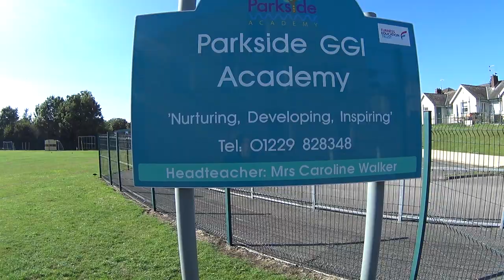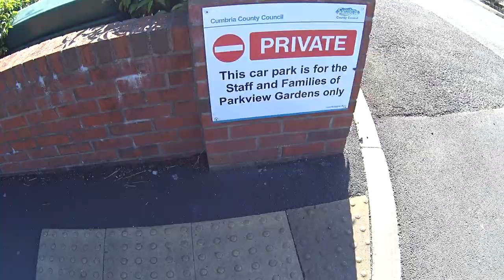Parkside GGI Academy, Barrow In Furness.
Always something interesting to see.